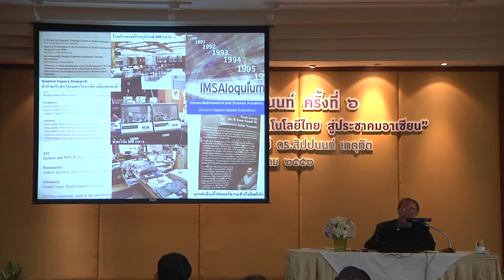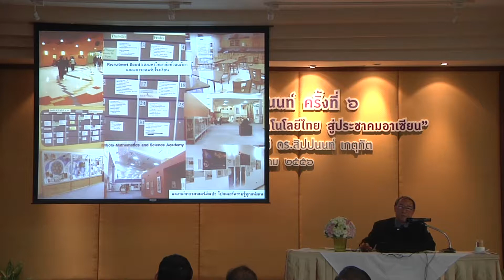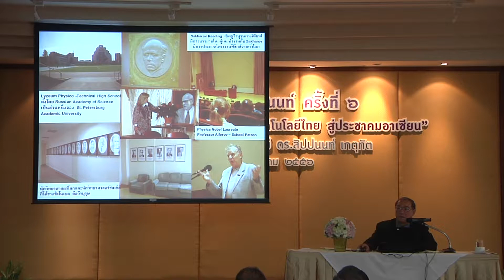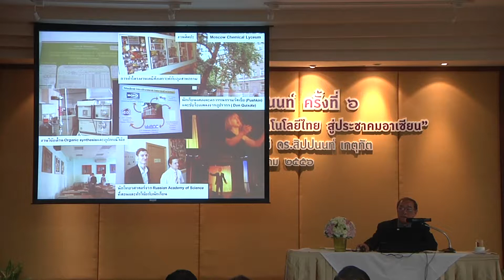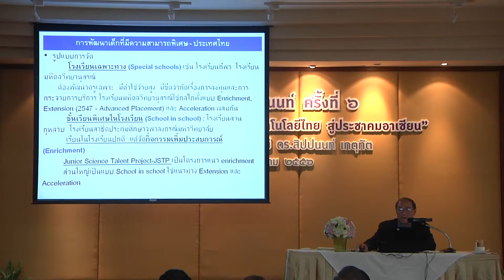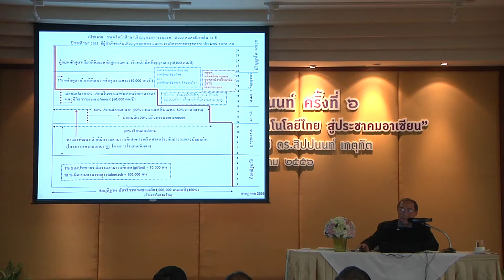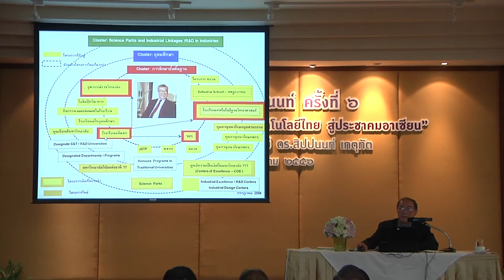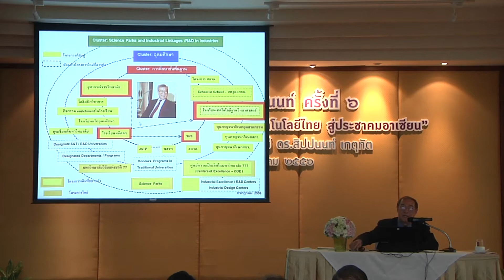มอบรางวัลสิปนนท์ ปี 56 (3-3/3-4)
"กองทุน ศาสตราจารย์ ดร. สิปปนนท์ เกตุทัต"  มอบ "รางวัลสิปปนนท์"  ประจำปี 2556 สำหรับผู้ทำคะแนนสอบ O-NET สาขาวิทยาศาสตร์ สูงสุดของประเทศ   นอกจากนี้ในงานดังกล่าวยังมีการ ปาฐกถาเรื่อง "วิทยาศาสตร์และเทคโนโลยีไทยสู่ประชาคมอาเซียน" โดย  ดร.กฤษณพงศ์ กีรติกร ที่ปรึกษามหาวิทยาลัยเทคโนโลยีพระจอมเกล้าธนบุรี  และกล่าวต้อนรับโดย รองศาสตราจารย์ ดร.วรากรณ์ สามโกเศศ อธิการบดีมหาวิทยาลัยธุรกิจบัณฑิตย์   ในวันที่ 5 กรกฎาคม 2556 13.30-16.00 น.   ณ ห้องประชุมสมภพ โหตระกิตย์ อาคารสำนักงานอธิการบดี ชั้น 5 (5-2) มหาวิทยาลัยธุรกิจบัณฑิตย์